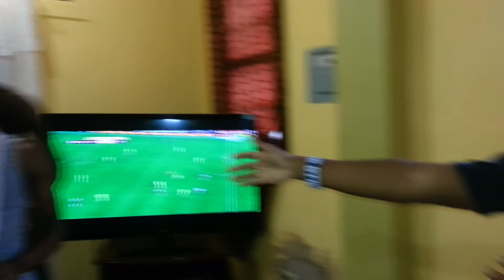Lime Sucking Competition (Part 2)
the game is suck lime and don't screw your face. who will win?